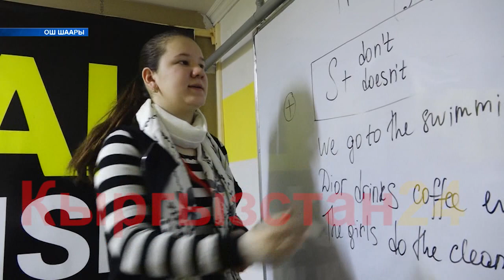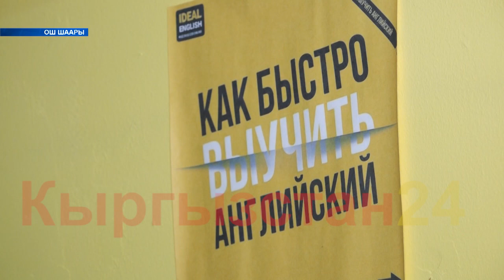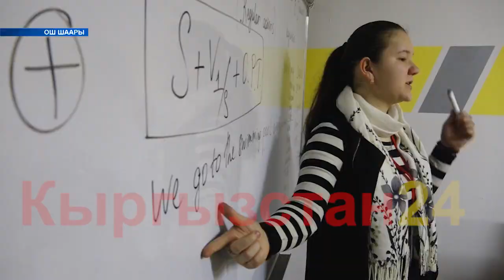Бекер журбой бекер окуу.ЧЫРАГЫМ АКЫСЫЗ|Кыргызстан 24